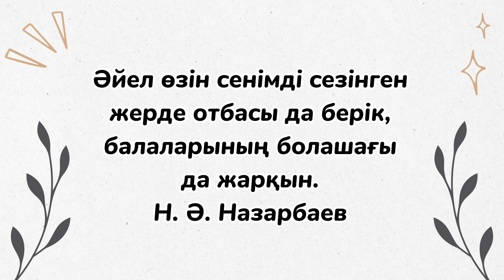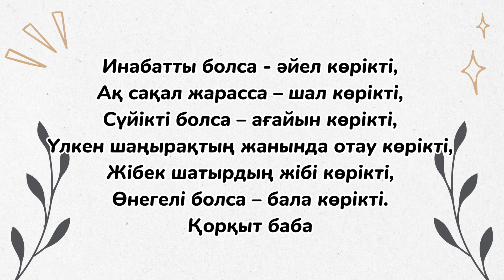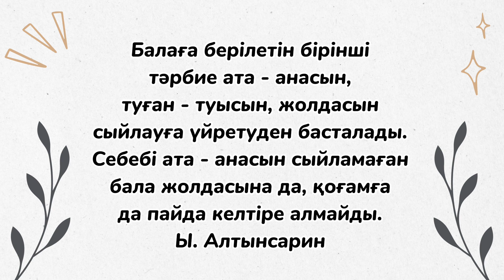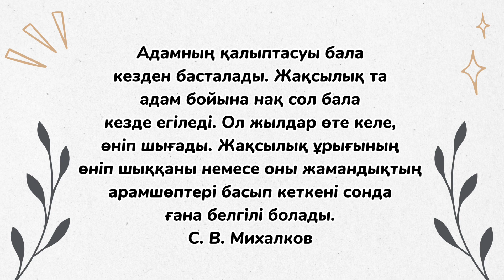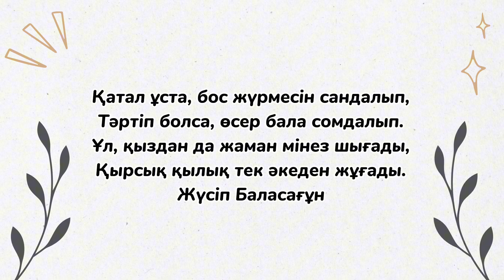СІЗ ЕСТІМЕГЕН ОТБАСЫ ТУРАЛЫ ДАНАЛЫ СӨЗДЕР, 5 минутыңыз керек